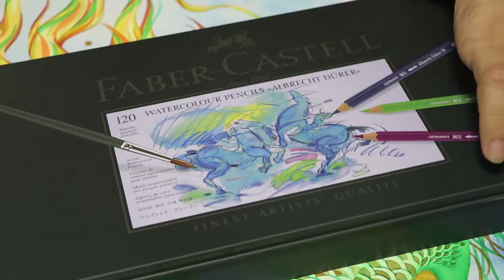Eastern Dragon - "Watch Me Paint" series featuring Holbein 108 Watercolor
Hi everyone!

This piece was my biggest watercolor painting so far! Took me 2 weeks plus to complete this painting.

Tools I used in this video:

- Holbein 108 watercolor

- Finetec gold mica

- Ceremic Palette

- Clairefontaine, cold pressed 100% cotton, 640gsm

- Kolinsky sable size 3

- Daler & Rowney round 1

- Da Vinci petit gris pur 00

Camera used for filming: Cannon EOS 80D